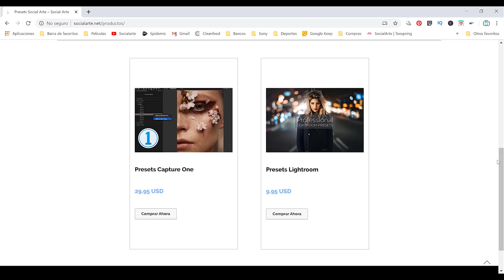¿PERDISTE LA MOTIVACION FOTOGRAFICA? | TIPS PARA RECUPERAR LA INSPIRACION | PODCAST 11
Aquí podrás unirte a la comunidad de SocialArte y comenzar a disfrutar de vídeos exclusivos, participar en el grupo privado de Facebook, tutoriales, webinars y mucho más.

En este divertido Podcast estaremos compartiendo nuestra experiencias cuando hemos perdido la inspiración y que hemos hicimos para recuperarla.

Los invitamos a que nos dejen sus tips de que hacer cuando esto sucede.

Fotógrafos mencionados:
Francesca Woodman
Vivian Maier
Andres Serrano

Peliculas:
El laberinto del fauno
Ciudadano Kane

Serie contactos Magnum y BBC de Londres

IMPORTANTE

Para aquellos que deseen participar en los talleres que estaremos impartiendo en Casanovafoto, aquí les dejo los link para que se inscriban

Los equipos que usamos para grabar el sonido de nuestros Podcasts son de la marca Rode, si deseas adquirirlos aquí te dejamos el listado de lo usado así como también un link para que puedan adquirirlo:

Rodcaster Pro